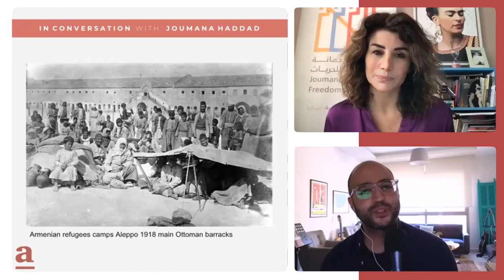A Century of Armenian Life & Family | Joumana Haddad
In this episode of the Ehkili podcast, we delve into the powerful narratives and personal history of Joumana Haddad, an acclaimed Lebanese writer, journalist, and activist. In this episode, Joumana shares insights from her upbringing in Bourj Hammoud and discusses her literary works that reflect on the Armenian genocide and its enduring impact on her community.

00:00 Introduction: Welcoming Joumana Haddad and Overview of the Session
00:55 Roles and Identities: Exploring Haddad's Multifaceted Roles as an Author, Journalist, and Activist
03:42 "The Book of Queens": Insights Into the Audience and Purpose Behind the Book
09:22 Analyzing the Four Queens: Discussion on the Main Figures in "The Book of Queens"
14:50 Reflecting on the Armenian Genocide: Haddad Shares Personal Stories and Historical Context
21:46 Historical Relevance Today: The Ongoing Impact of History on Current Generations
24:00 Writing Process: Insights Into How Haddad Approaches Her Writing
27:17 Finding Closure Through Writing: The Therapeutic Aspects of Narrating Difficult Histories
33:20 Arab-Armenian Narratives: Availability and Importance of These Stories
39:00 Public Reception: How Haddad’s Work Has Been Received by Readers and Critics
43:00 Favorite Characters and Influences: Haddad Discusses Her Personal Connections to Her Characters
45:23 Language of Expression: The Choice of Language in Her Writings
48:26 Childhood in Bourj Hammoud: Memories and Influences From Her Early Years
53:40 "Victim #232": A Preview of Her Upcoming Work

Joumana Haddad is a prominent figure in the literary and cultural landscape of Lebanon. She has carved a niche for herself as a fearless advocate for human rights and a voice for the voiceless. Haddad has worked extensively for Lebanon’s An Nahar newspaper and has taught creative writing and Italian at the Lebanese American University in Beirut. Known for her multilingual prowess, she fluently speaks seven languages and has authored sixteen influential books, which have been translated into multiple languages. Her notable works include I Killed Scheherazade, Superman is an Arab, The Return of Lilith, and The Book of Queens. Her commitment to cultural dialogue and her impactful writings have earned her a place among the world’s 100 most powerful Arab women by Arabian Business magazine.